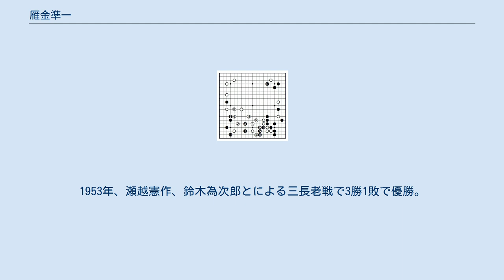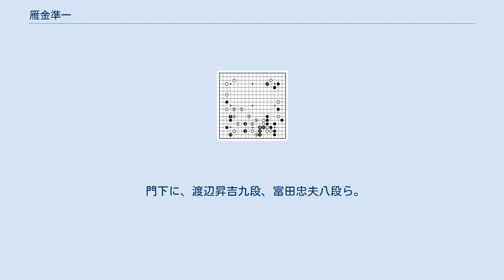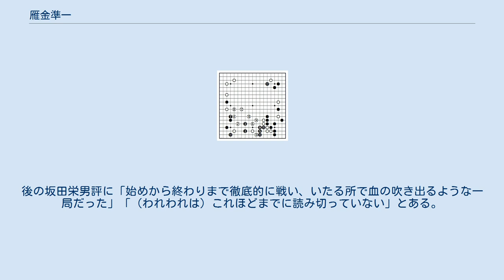雁金準一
雁金 準一（かりがね じゅんいち、1879年（明治12年）7月30日 - 1959年（昭和34年）2月21日）は、明治から昭和にかけての棋士。
元の姓は岩瀬。
東京都出身、初代中川亀三郎門下、九段。
方円社、本因坊秀栄門下、日本棋院を経て、棋正社の総帥としての日本棋院との院社対抗戦などで、本因坊秀哉とライバル関係にあった。
後に瓊韻社を創設。
 東京都本郷森川町に、元は三河国豊橋藩の藩邸に仕える武家であった家に生まれる。
4歳頃に碁好きの父より碁を学び、来客との対局などで大いに腕を上げ、学業のために父からは碁を禁じられるが秘かに「国技観光」などで研鑽して遂に父から許しを得、12、3歳頃には近隣では敵無しとなる。
父の喘息のために困窮していたが、河北耕之助の知人の小野述信の援助を受け、箱根の旅館で湯治客の碁の相手をしていたところ、小田原の別荘に滞在していた伊藤博文の知遇を得て書生となる。
伊藤や来客の相手をしていたが、1893年（明治26年）から方円社に通い始めるようになり、翌年入段する。
日清戦争に際しては伊藤により広島大本営、下関と随伴し、「碁打小僧」として知られるようになる。
3年後、自ら生計を立てるべく本郷に稽古場を開く。
1896年に伊藤家を辞して方円社に入塾、中川亀三郎退隠とともにその内弟子となり、各地遊歴にも随行する。
 1898年（明治31年）二段。
同年から19世本因坊秀栄の研究会「四象会」に、三段以上を参加資格とするところを特に認められて参加。
1899年（明治32年）、日下義雄に従い1ヶ月渡韓。
京城の高手で中枢員議官の白南奎という者と対戦、四子（朝鮮ルールの二子）にまで打ち込んで「神童来」と言われる。
1900年には秀栄との十番碁を開始（二子）。
時事新報の敗退五人抜戦で、1901、02年に2回4人抜きし、1904年に岩佐銈、伊藤小太郎、大沢銀次郎、中川千治、広瀬平治郎に勝って時事新報初の5人抜きを達成する。
 1905年に方円社社長巌埼と広瀬、石井が対立したが、雁金が責任を取る形となって退社し、この年に秀栄の組織した「日本囲棋会」に入り、秀栄門下となるとともに五段に昇段。
1907年（明治40年）1月六段。
この披露会にて伊藤公より、 の詩章を贈られた。
 この頃、秀栄の後継候補は雁金と5歳年長の田村保寿で、実力は田村が上であったが、秀栄は田村の性格を嫌っており、跡目を決めることはなかった。
また田村が七段昇段記念の碁(1905年)で、相手の雁金五段に持碁にするように申し入れた件を棋譜から見破られたことも、田村が信用を失う一因とされる。
 1907年2月に秀栄が、雁金を本因坊にと遺言を残して没すると、本因坊の名跡を巡り六段雁金と七段田村をそれぞれ推す派が対立し、暫定で秀栄の弟で秀和の三男である秀元が20世本因坊となる。
雁金は秀栄未亡人派による敲玉会の首班となる（会員に伊藤小太郎、関源吉、伊沢巌吉、都谷森逸郎、会友として内垣末吉、中根鳳次郎）が、翌年に秀元から田村に本因坊位が譲られ、田村は21世本因坊秀哉となり、敲玉会は雁金の脱退により解散する。
この年に八段昇段もした秀哉の襲名披露会には雁金も出席し、広瀬平治郎五段との席上碁を務めるが、その後は対局から遠ざかり、アマチュア指導に専念した。
 1915年に、1907年に発足した関西囲碁研究会（関西囲棋会）会員になる。
1917年には、雁金を井上家跡目とすることが一門で決議されるが、1920年に恵下田栄芳が正式に16世井上因碩を襲名する。
 1919年に時事新報主催の林徳蔵三段戦を行い(先二、二子番、雁金中押勝)、13年振りの対局となる。
また方円社に再入社し、小林健太郎と向二子で十番碁。
同年、関源吉、吉沢道三、小林鍵太郎らと、大正囲棋会を設立。
喜多文子と十番碁（向先-向先二）。
その後政財界有力者の間で雁金に打たせようという相談がまとまり、1920年3月、細川護立の催しで、1914年に名人就位していた秀哉と対戦、13回打掛けで翌年1月30日終局、雁金(先)6目勝。
同年4月にも久保松勝喜代五段昇段披露会席上で秀哉と対戦し、33手で打掛け。
同年5月時事新報主催で秀哉戦、打掛け19回で12月28日終局、秀哉(白)中押勝。
 方円社理事となるが1922年に脱退し、高部道平、鈴木為次郎、瀬越憲作の4棋士で裨聖会設立。
裨聖会は、総互先コミ出し、持ち時間制などを初めて導入した。
この中では雁金が8勝3...